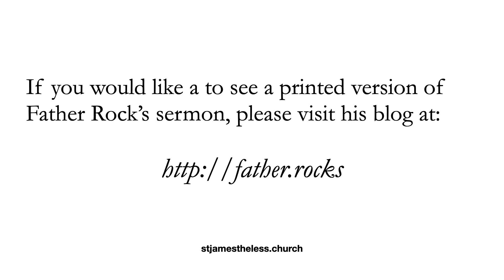The Sermon from 10 September 2023, using the Year A Proper 18 readings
Thank you for worshiping with us! Our sermon is from the 15th Sunday after Pentecost, the 10th of September 2023. Our readings today are Year A Proper 18. Blessings!